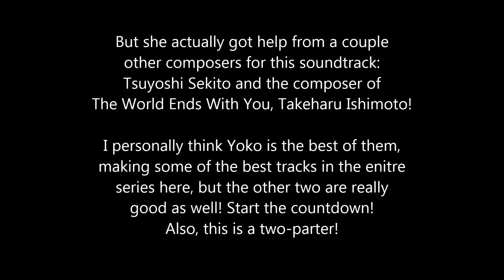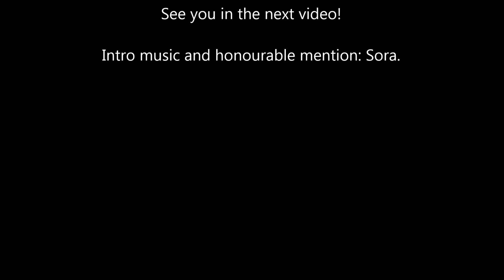Soundtrack Countdowns #11 - Kingdom Hearts 3D: Dream Drop Distance (Top 20) (PART 1)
Here's one of my favourite soundtracks in the series! Want my thoughts on each track? Comment!